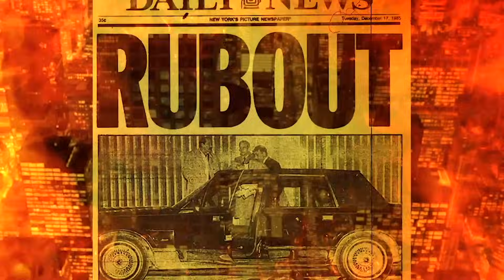MOB TALK RADIO- THE TRUTH ABOUT GOODFELLAS & THE PLAYERS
Goodfellas  is a 1990 American biographical crime film directed by Martin Scorsese, written by Nicholas Pileggi and Scorsese, and produced by Irwin Winkler. It is a film adaptation of the 1985 nonfiction book Wiseguy by Pileggi. Starring Robert De Niro, Ray Liotta, Joe Pesci, Lorraine Bracco and Paul Sorvino, the film narrates the rise and fall of mob associate Henry Hill and his friends and family from 1955 to 1980.

Scorsese initially titled the film Wise Guy and postponed making it; he and Pileggi later changed the title to Goodfellas. To prepare for their roles in the film, De Niro, Pesci and Liotta often spoke with Pileggi, who shared research material left over from writing the book. According to Pesci, improvisation and ad-libbing came out of rehearsals wherein Scorsese gave the actors freedom to do whatever they wanted. The director made transcripts of these sessions, took the lines he liked most and put them into a revised script, which the cast worked from during principal photography.

Goodfellas premiered at the 47th Venice International Film Festival on September 9, 1990, where Scorsese was awarded with Silver Lion for Best Director, and was released in the United States on September 19, 1990, by Warner Bros. Pictures. The film was made on a budget of $25 million and grossed $47 million. Goodfellas received widespread acclaim upon release: the critical consensus on Rotten Tomatoes calls it "arguably the high point of Martin Scorsese's career". The film was nominated for six Academy Awards, including Best Picture and Best Director, with Pesci winning for Best Supporting Actor. The film won five awards from the British Academy of Film and Television Arts, including Best Film and Best Director. Additionally, Goodfellas was named the year's best film by various critics' groups.

Goodfellas is widely regarded as one of the greatest films ever made, particularly in the gangster genre. In 2000, it was deemed "culturally, historically, or aesthetically significant" and selected for preservation in the National Film Registry by the United States Library of Congress.[5][6] Its content and style have been emulated in numerous other pieces of media.

This is the real story behind the film, and the real story of Billy Bats, and what Goodfellas got right, and the things they got VERY WRONG.